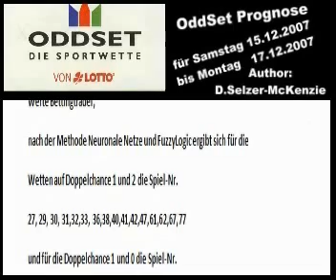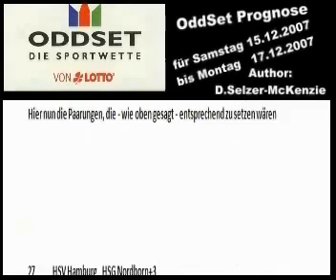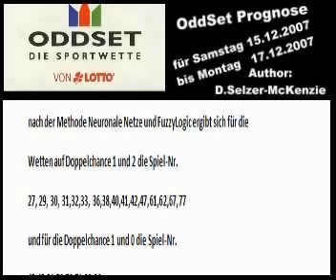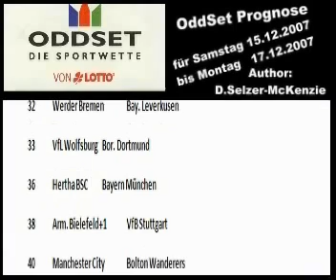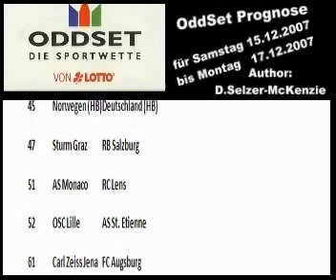OddSet Wetten Prognose 15.-17.12.2007 SelMcKenzie Selzer-McK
OddSet Wetten Prognose 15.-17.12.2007 SelMcKenzie Selzer-McKenzie